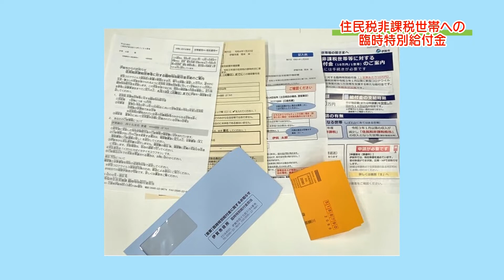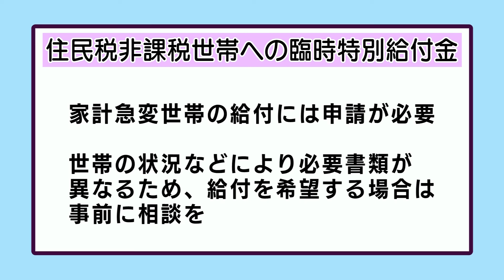おしらせ「住民税非課税世帯への臨時特別給付金」（2022年3月7日～3月13日）